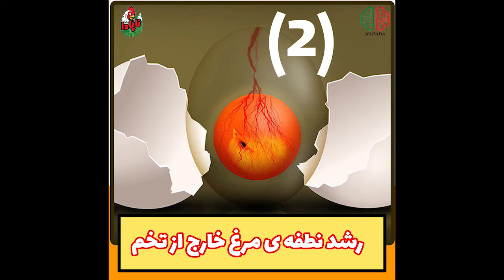رشد نطفه ی مرغ خارج از تخم مرغ 2